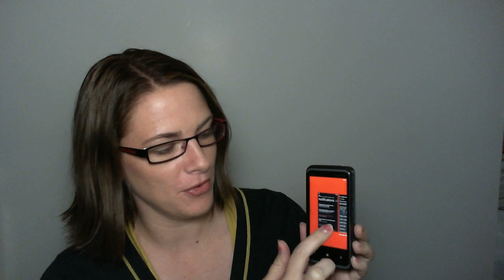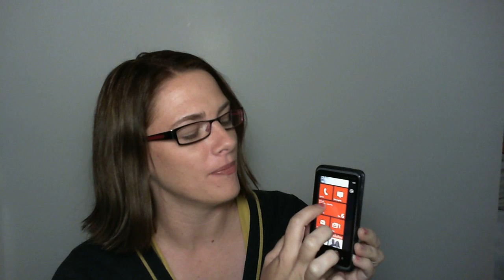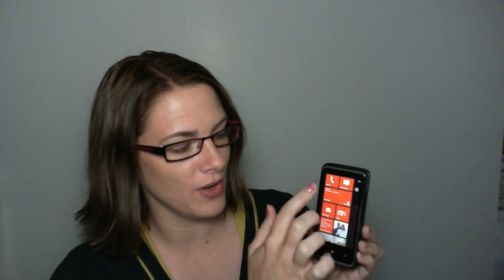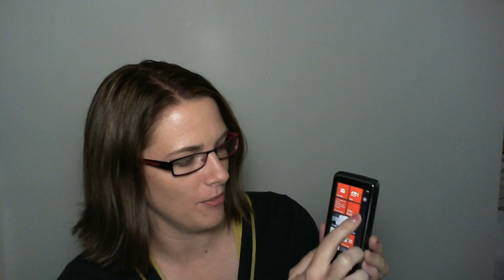Tour Windows Phone 7.5 Mango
Tech4Moms takes you on a tour of Windows Phone 7.5, codename Mango, on her HTC Arrive from Sprint